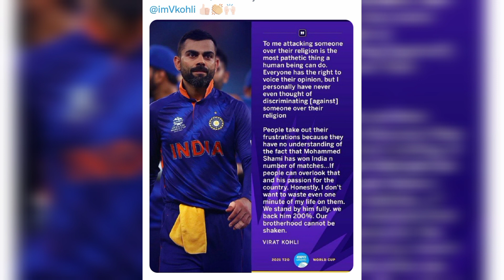Virat Kohli Stand For Mohammad Shami